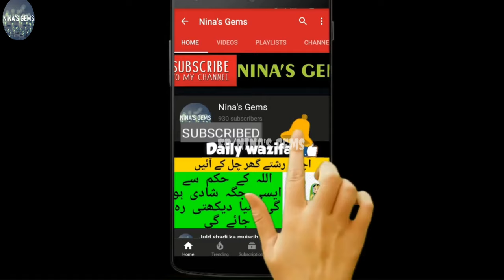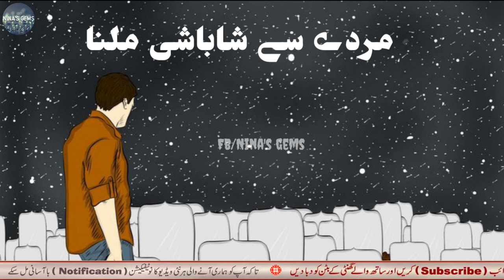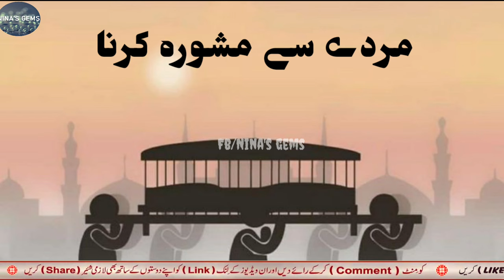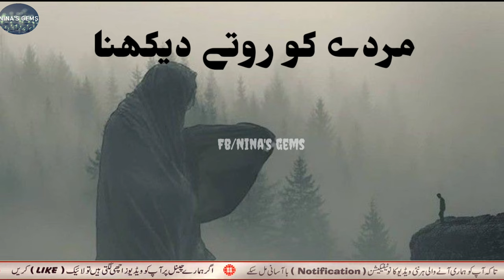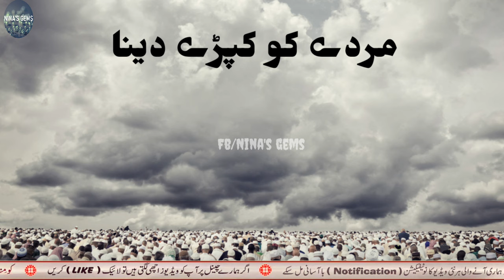Khwab mein murde ko dekhne ki 13 tabeer | Khwab mein murde se baat karna | Seeing deceased person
About me:
Welcome to my channel my friends, in my channel you will find answers about your dreams interpretation, Islamic wazaif for your problems, Interesting facts about zodiac signs, and many more interesting and informative